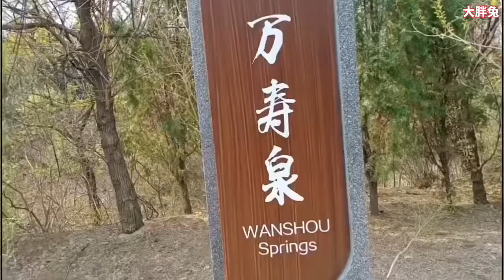Chinese drinkable underground fountain ⛲️山東地下泉眼#泉水富含多种矿物质，听说煮稀饭特别香甜